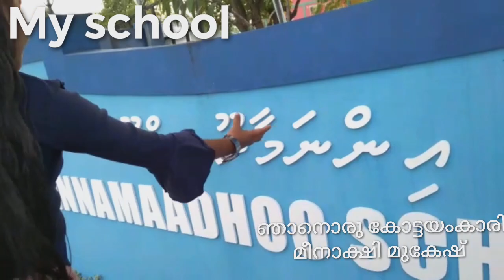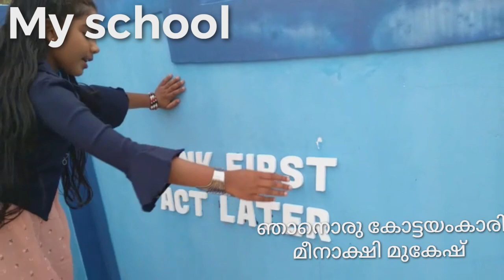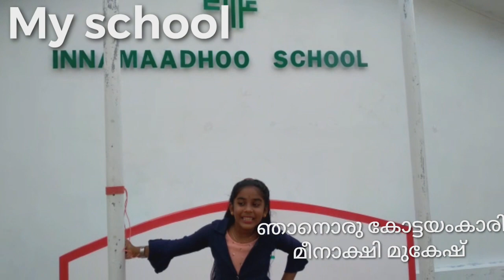My School#Innamaadhoo#Maldives#Meenaksi mukesh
My school Innamaadhoo Raa atoll Maldives